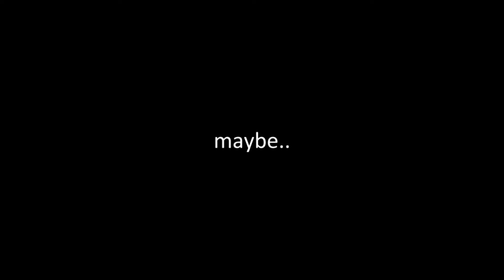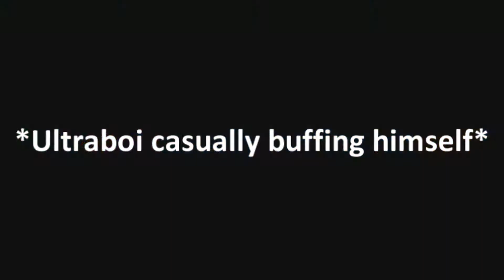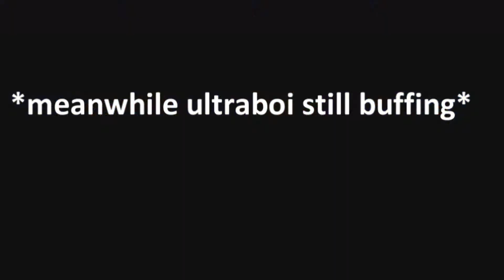Apex Legends the meme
sup

Apex memeds